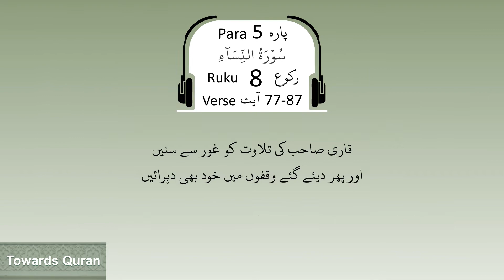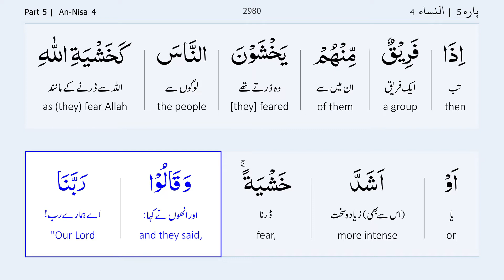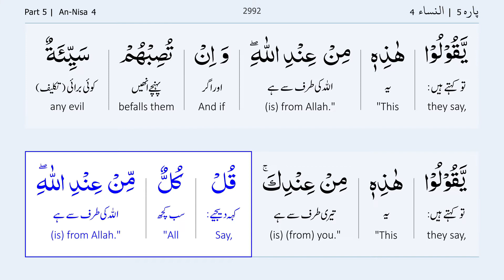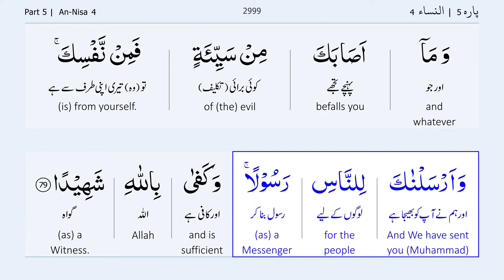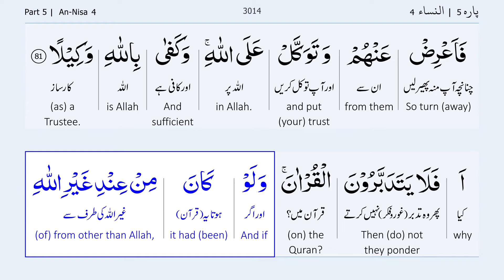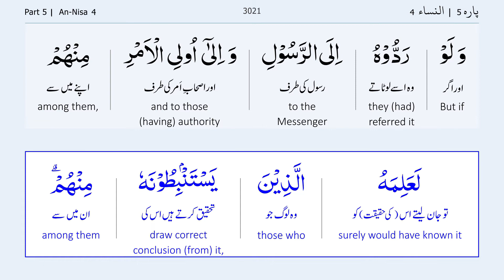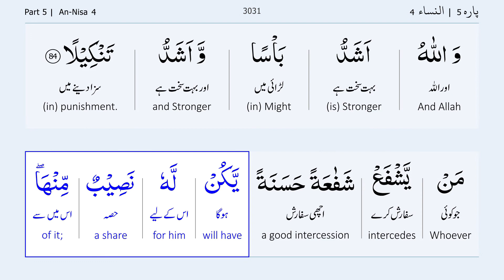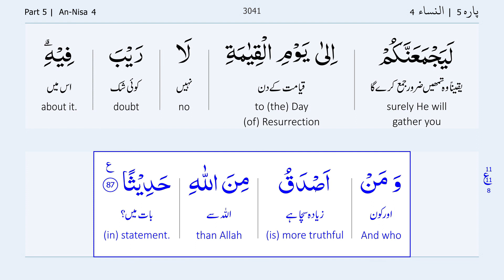Para 5 Ruku 8